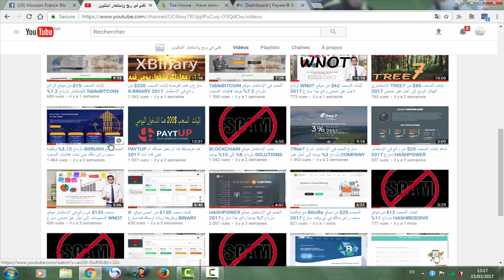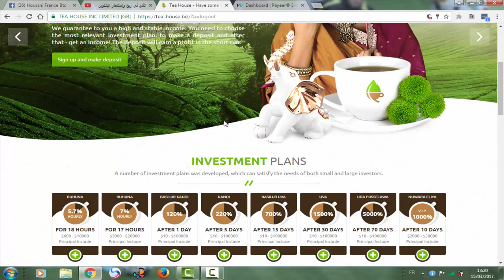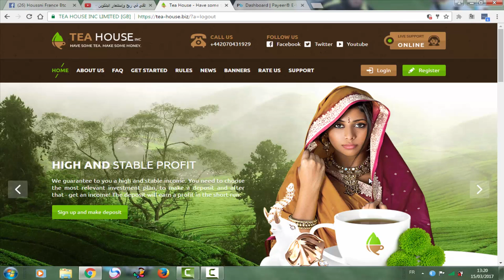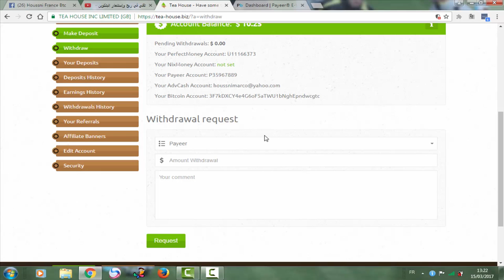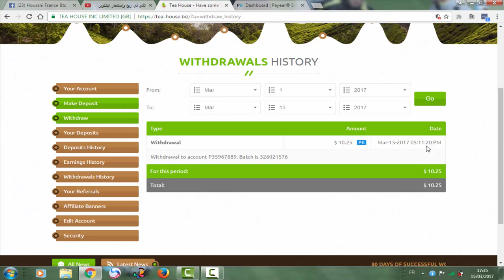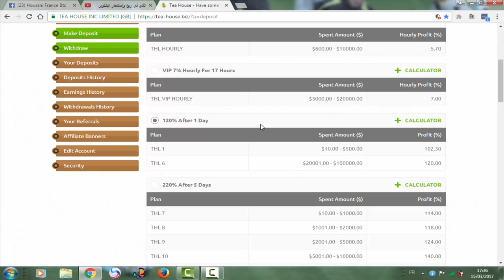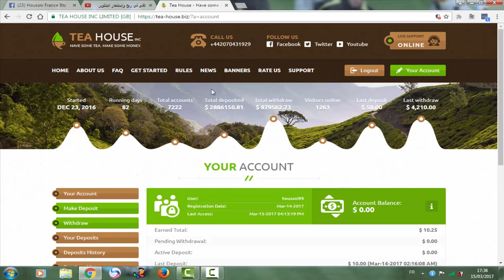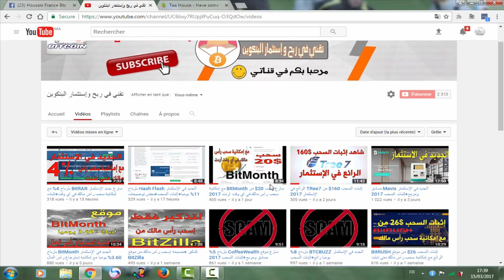شاهد كيف سحبت ربح في يوم واحد مع موقع Tea House